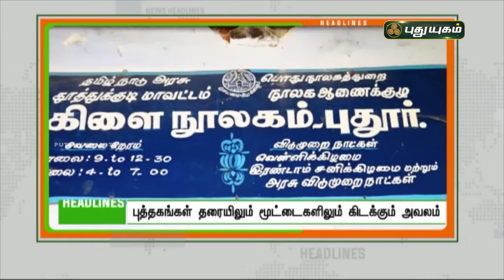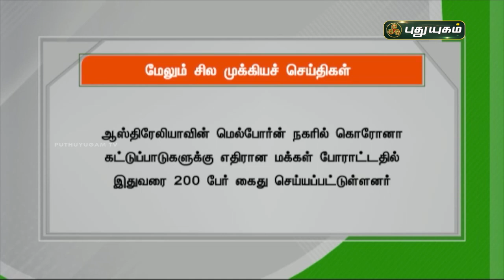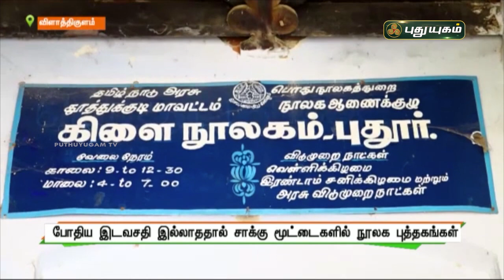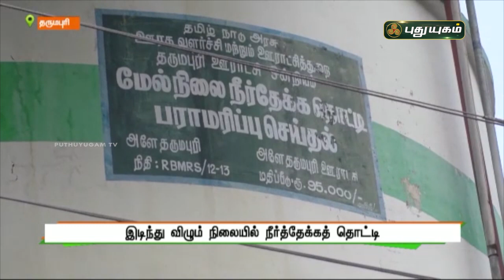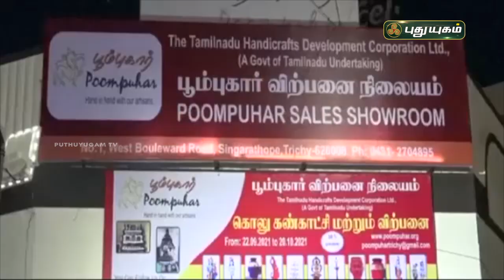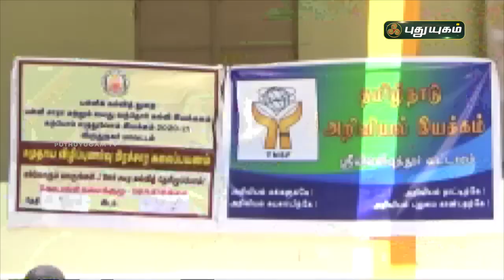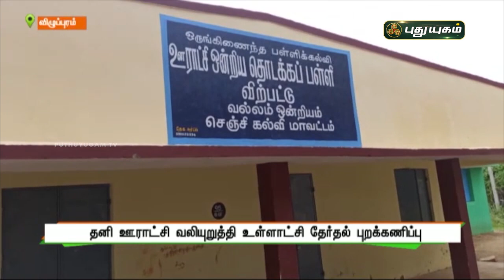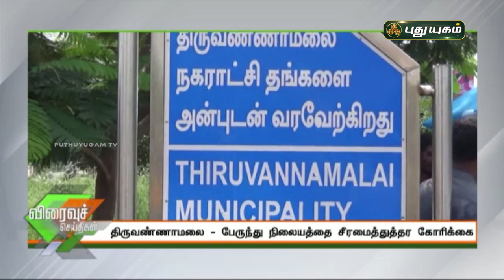புதுயுகம் செய்திகள் | 1 PM News | 23/09/2021 | PuthuyugamTV